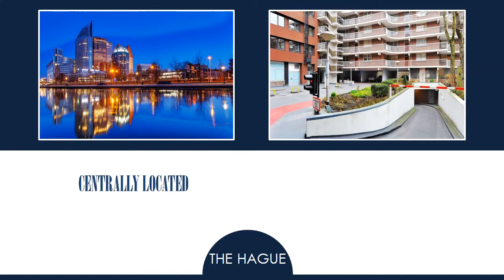Total renovated - Exclusive Apartment for Expats The Hague NL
FOR SALE Total renovated - Exclusive Apartment for Expats in The Hague NL

Direct habitable fully furnished 2-room apartment Deluxe on the Boslaan in The Hague. Lucrative investment for leasing in the private market or live in yourself.

Choose consistency and save time and high renovation costs!

Many advantages:

Couple of steps from the Center of The Hague, Highways and Central Station The Hague
Clear and beautiful view in the Haagse Bos
Modern newly renovated building entrance with videophone
Complete remodeled interior
A hospitable caretaker
Permanent security service by camera surveillance
Under the building secured parking area; accessible by elevators and stairwells
Free bicycle parking space; possibility to hire extra storage via VvE service
Access routes (3 elevators + 2 stairwells)
5 Electra groups incl. earth leakage circuit breaker
Wooden window frames with double (tinted) glass
City heating by new radiators
Monthly lowest VvE service € 120,21 excl. € 32,21 heating costs; for the renovation of the entrance a temporary contribution raise of € 9,89 p/m until August 2015
Nicely tiled large balcony with privacy
A lot of closet spaces
Low maintenance, low/no heating costs and all the comforts of home
Energy label is present

EXCLUSIVE

It is an exclusive apartment in the building complex.

High valuations over the past few years: an average of approximately € 150 000
High rental income: between € 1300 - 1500 p/m
Highly lucrative in the private sector market
Equipped with double (tinted) glass, new radiator, pipes and spachtelputz
Apartment has been totally renovated in collaboration with an interior designer
Low maintenance, low fuel costs and very easy to clean
Equipped with all necessary facilities such as a luxurious walk-in closet, plenty of storage and painting system
Immediately habitable like a hotel apartment and in very clean condition
Energy label is available

INVESTMENT

The apartment can be leased very well due to high rental yields.